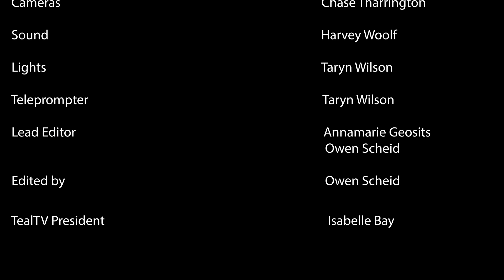Seahawk Central News | Men's and Women's Basketball, Swim and Dive, and more!